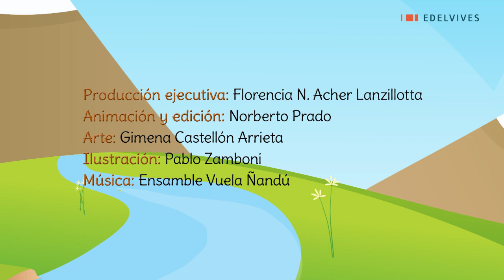Amigos para cantar. Jesús te seguiré